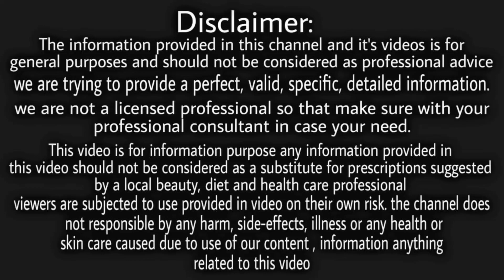दाद खाज खुजली कि 7 दिन में छुट्टी कर देगा | fungal infection treatment at home | daad khaj khujali